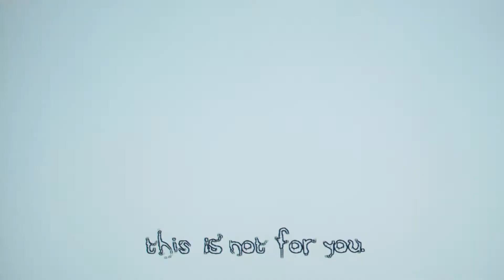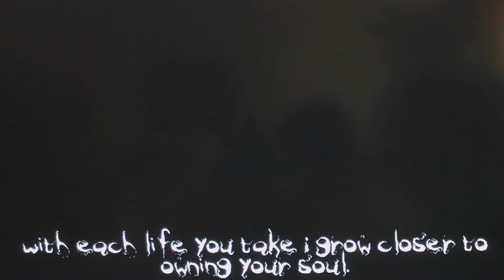The Darkness Part 21-Taking Over The Darkness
Jackie finally confronts the Darkness to finally be in control of its power...